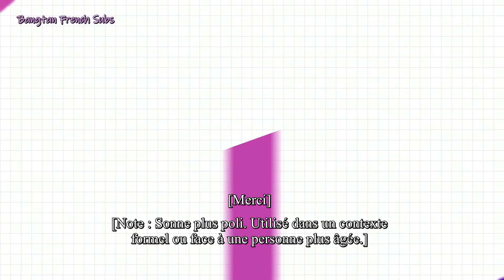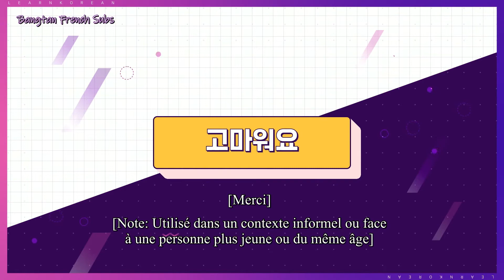[VOSTFR] - [Learn Korean with BTS] -EP 04. Thank You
Army ♥

Important:
- Merci de NE PAS REPOSTER mes vidéos sur d'autres plateformes sans me demander mon accord en amont. Je suis cependant ouverte aux demandes, du moment qu'il y a dialogue avant.
- Certaines vidéos ont pour logo "Bangtan VOSTFR", j'ai en effet fait partie de la team pendant 2 mois avant de devoir retourner en solo d'où le logo différent. Mais toutes les traductions m'appartiennent.
- Les vidéos non traduites comprennent des droits d'auteurs qui m'empêchent de les reposter (Exemple: Late Night Show, Knowing Bros, New Yang Nam Show...). Je les traduirais peut-être via une autre plateforme.
- Le contenu payant ne sera pas traduit pour respecter le travail de BTS & Hybe (Exemple : Seasons Greetings, In The Soop, Bon Voyage...).

- All Rights Administered by BigHit Entertainment Co., Ltd. / Hybe Corporation

-Byul 🐯